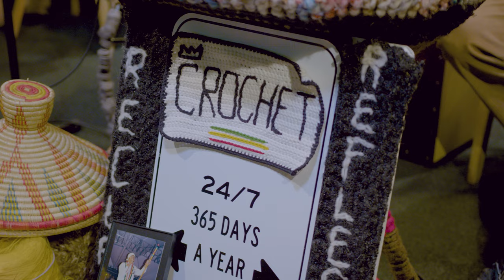AOC & Jazz Playlist || Rudy Ray Kwaku- (Black Sands- Bonobo Cover)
Rudy Ray Kwaku performance a masterpiece over Black Sand's original 'Bonobo

Welcome to Legin Knits', Art of Crochet– an elevated creative experience. This transformative power of art and culture utilizes crochet as a meditative practice for your well-being. Featuring incredible artists performances with a Jazz fusion.

Join us for an unforgettable experience as we invite you to be part of our exclusive live intimate audience. Immerse yourself in the art of crochet and embrace the delightful atmosphere while your favorite artist serenades you with their captivating melodies.

"WEAVING CONSCIOUSNESS & UPLIFTING PEOPLE"